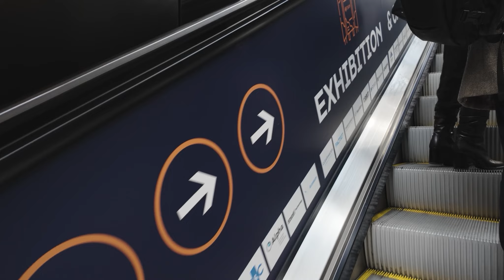The Summit for Asset Management London - 1 May 2024 - Highlights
We're thrilled to share a glimpse of the unforgettable experiences from TSAMLondon 2024! Dive into our exclusive recap featuring firsthand accounts from our esteemed speakers and valued sponsors. Hear directly about the insights shared, connections made, and why TSAM London remains a key event in the asset management calendar.